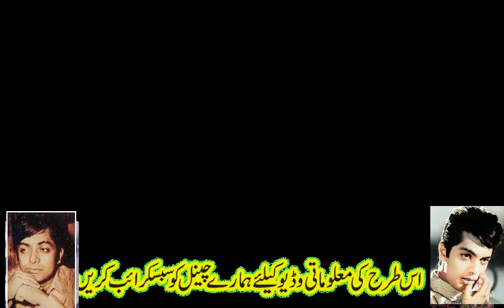waheed murad ke film industry par ehsanat pakistani film star waheed murad make many actors career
waheed murad death real story waheed murad ki mout ki asal kahani waheed murad wafat ki asal kahani ,waheed murad death case .
 pakistani top ten movies of waheed murad, top movies ,waheed murad ,complete biography ,waheed murad one man industry of pakistani cinema, waheed murad nadeem muhammad ali shahid hameed part 7,waheed murad last ten days,